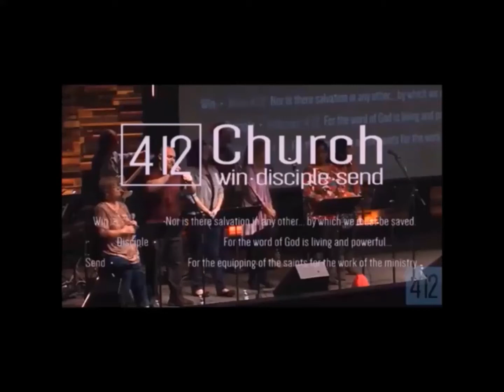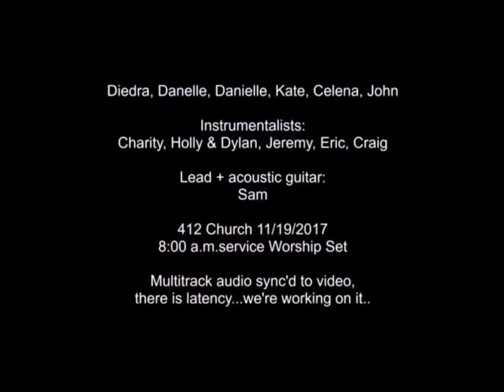'Mourning Into Dancing' (cover) 412 worship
Feb. 2018. We hold no copyrights to this material. This is our worship team covering this song for a church service Feb. 2018.